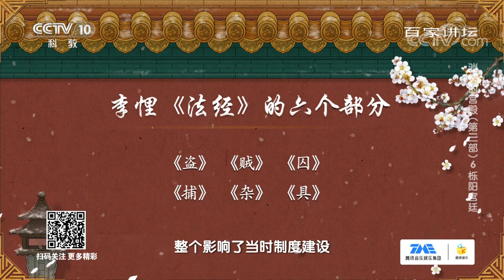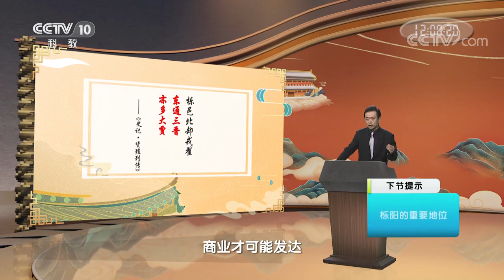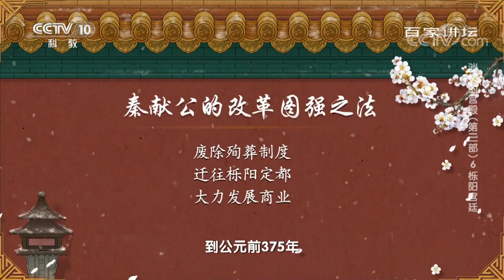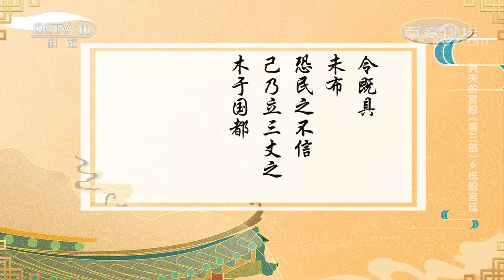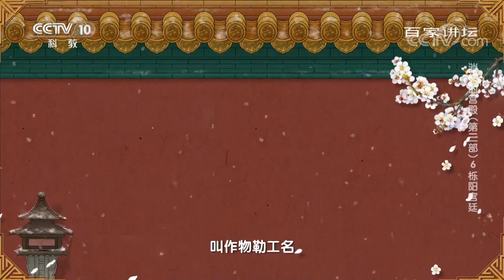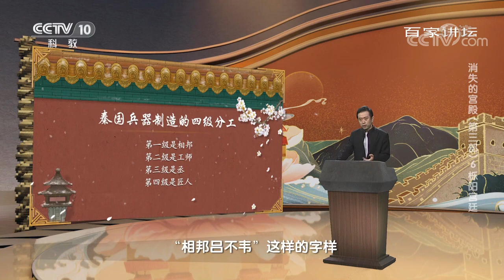秦献公为何要迁都栎阳？在栎阳宫中又发生了哪些对秦国产生巨大影响的事件？《消失的宫殿 第三部》6 栎阳宫廷 | 中华国宝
本期节目主要内容：公元前383年，秦献公在即位的第二年就做出了迁都的决定，他选择了东边的栎阳。随着新都城的修建，秦国历史上全新的王室宫殿也就此拔地而起，这就是栎阳宫。回望历史，栎阳作为秦国都城的时间仅有三十余年，它只不过是一个过渡性的都城。秦国的统治者经营栎阳宫殿群落的时间短，栎阳宫廷的建筑本身也很难称得上富丽奢华。那么，秦献公当时是出于什么考虑决心迁都栎阳？定都栎阳的三十余年间，栎阳宫中发生了哪些影响秦国历史进程的事件呢？

秦朝谱写了一段辉煌壮丽的中华历史，为后代留下了一套较为完善的政治制度与精神文明，他们究竟如何从西垂宫出发，一步步走向中原，最终完成从蛮荒小国，到大秦帝国的蜕变的？